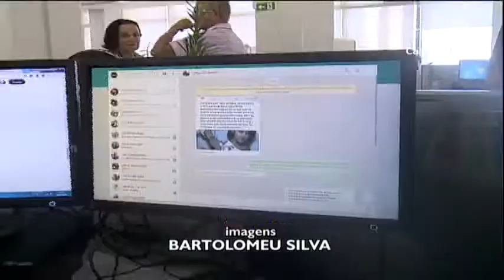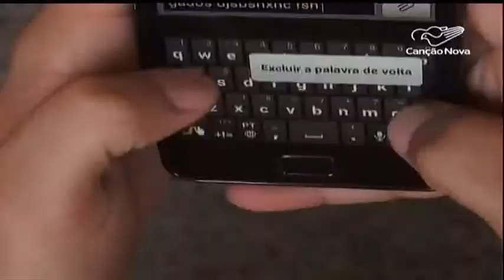Ministério da Saúde cria canal para combater as fake news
Como em muitos segmentos a Saúde também tem sido alvo das chamadas Fake News. Informações sem respaldo científico, são  disseminadas com supostos tratamentos para doenças graves como câncer. Isso sem falar das afirmações de que vacinas podem ser prejudiciais a saúde. Falsas notícias assim geram insegurança e podem causar o retorno de doenças já erradicadas no país. Pensando nisso o Ministério da Saúde criou um serviço de combate à Fake News.

Reportagem de Carolina Curvello e Bartolomeu Silva